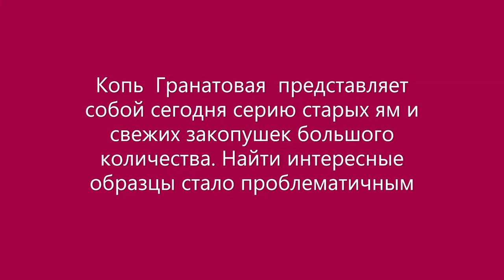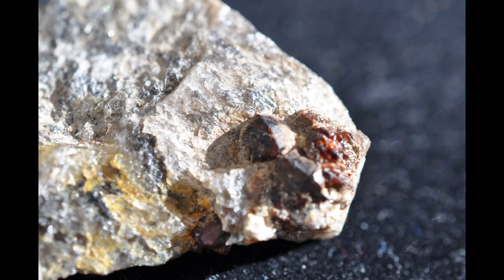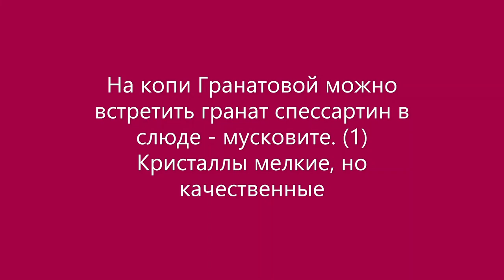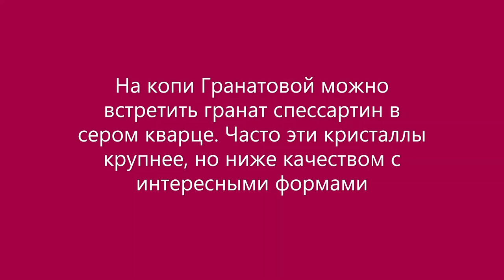За камнем на копь ГРАНАТОВАЯ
Был за камнем: гранатом спессартином на копи Гранатовой. Гранатовая копь расположена в Адуйском пегматитовом поле, Свердловская область, Урал Средний на пегматитовой жиле с мусковитом, кварцем и шпатом. Мелкие кристаллы граната спессартина хорошего качества встречаются в листах мусковита, крупные кристаллы граната, в том числе неправильной формы и низкого качество - в сером кварце. Гранат спессартин можно встретить в границе мусковита, шпата и кварца одновременно.
Произведение «За камнем на копь ГРАНАТОВАЯ» созданное автором по имени Владимир Маковецкий, публикуется на условиях лицензии Creative Commons «Attribution» («Атрибуция») 4.0 Всемирная.